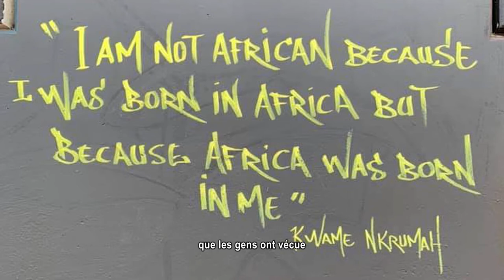Paroles d'activistes • Dieynaba Sidibé, alias Zeinixx, première graffeuse du Sénégal • FIFDH 2021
Dieynaba Sidibé, de son nom de scène Zeinixx, est une graffeuse et slameuse sénégalaise. Du dessin à la craie sur les murs de sa chambre à la peinture des murs de Dakar, elle utilise ses graffitis pour porter des messages forts : l'émancipation des femmes, l'écologie, le droit à l'éducation... Dieynaba Sidibé travaille également au sein de l'association Africulturban en tant que chargée de communication et a participé à de nombreux festivals internationaux. Elle réalisera pendant le FIFDH une fresque urbaine dans les rues de Genève.

English
Dieynaba Sidibé, also known as Zeinixx, is a Senegalese graffiti artist and spoken word artist. From drawing with chalk on the walls of her room to painting the walls of Dakar, she uses her graffiti to convey strong messages: women's emancipation, ecologism, the right to education... Dieynaba Sidibé also works within the association Africulturban as a communication officer and has participated in many international festivals During the FIFDH, she will create an urban fresco in the streets of Geneva.